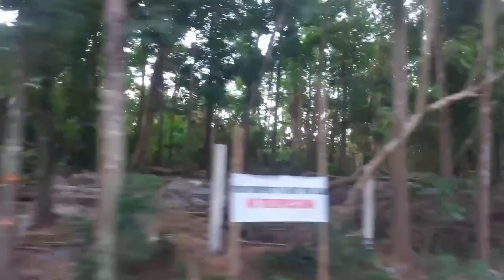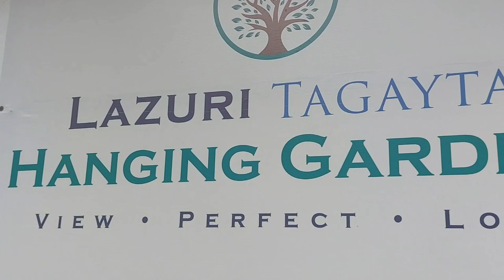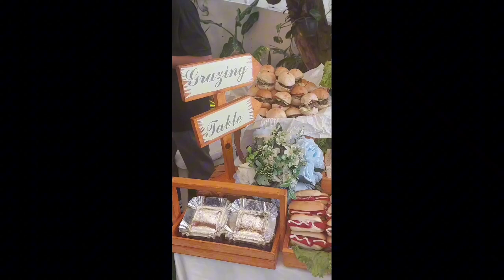MY NIECE WEDDING DAY + NAPAKAGANDA NG KANILANG VENUE ,OVERLOOKING IN TAGAYTAY.